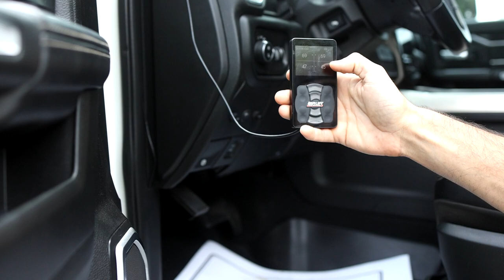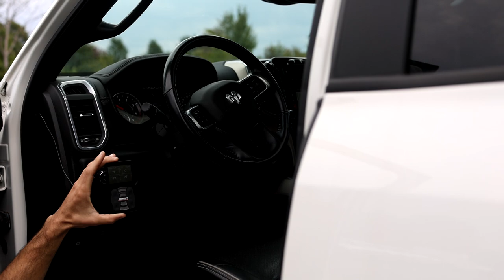What's the difference between Air Ride and Any Level Lift?